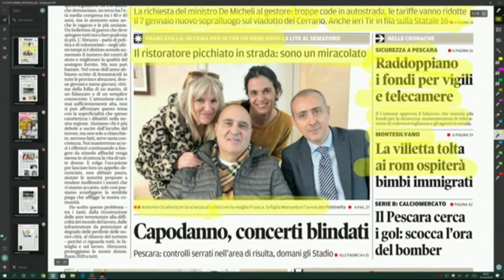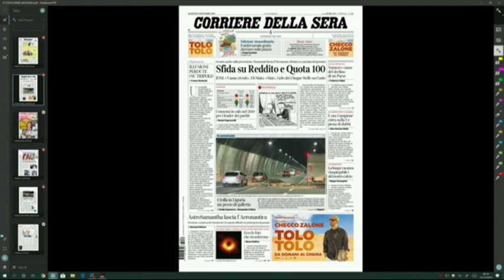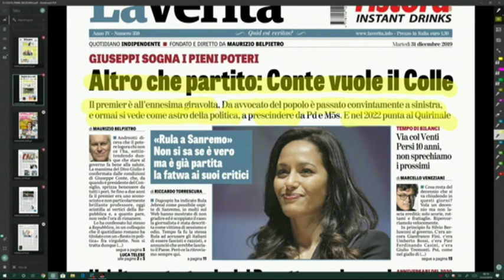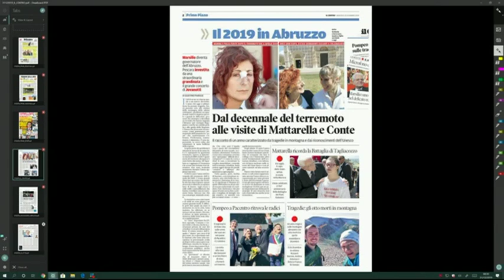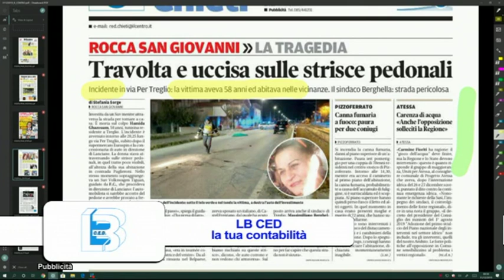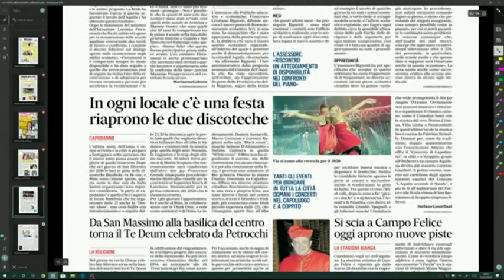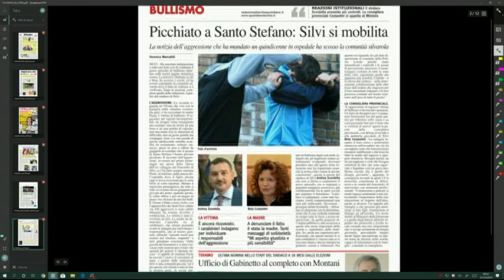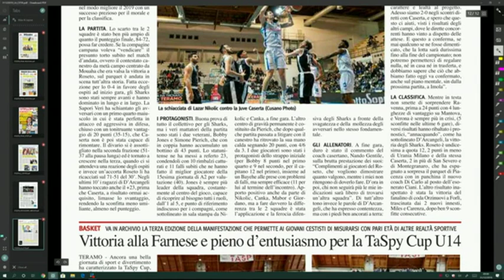Mattino 6 Rassegna Stampa di Martedì 31 Dicembre 2019